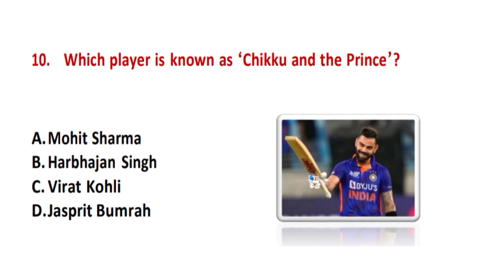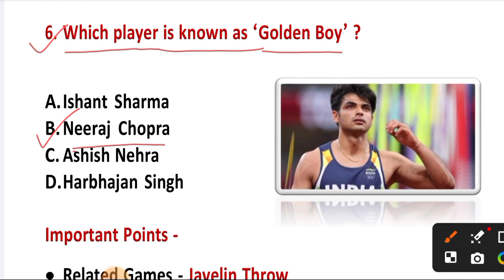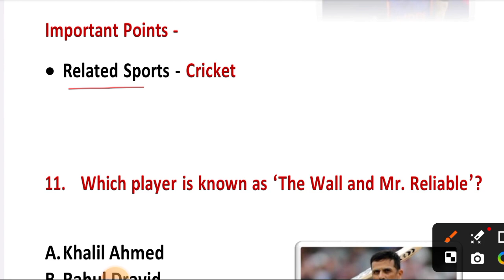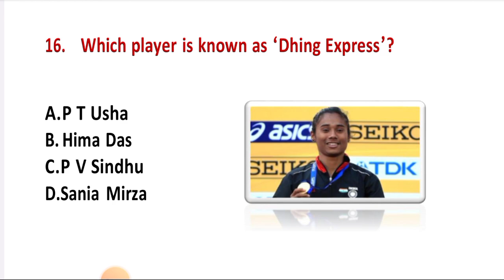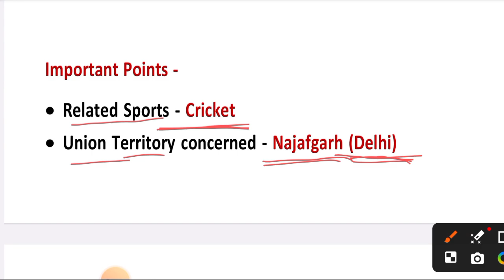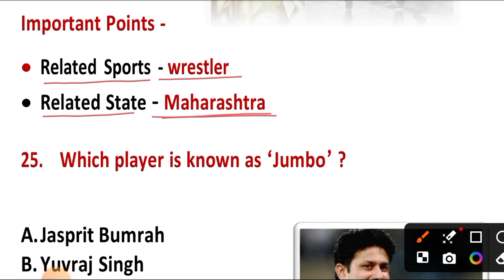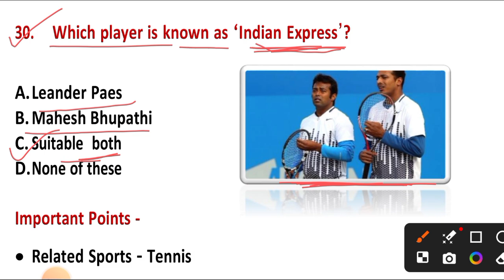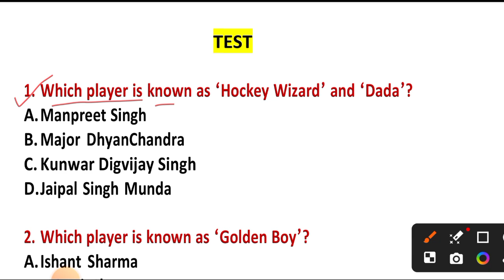ପ୍ରସିଦ୍ଧ କ୍ରୀଡ଼ା ଖେଳାଳିଙ୍କ ଡ଼ାକନାମ | Nicknames of famous Sports Players | Personalities Nicknames Gk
ପ୍ରସିଦ୍ଧ କ୍ରୀଡ଼ା ଖେଳାଳିଙ୍କ ଡ଼ାକନାମ | Nicknames of famous Sports Players | Personalities Nicknames | Sports GK in English | Current Affairs | Abhaya Gk Study | RI, ARI, AMIN, ICDS, SFS, FG,LI, OSSC, OSSSC & OPSC For All Exam .@abhaya_Gk_study | Currrent Affairs. Previous Month Current Affairs. For All Competitive Exams

Other Queries:

ଆଗକୁ ଆସୁଥ‌ିବା ଖେଳ ପ୍ରତିଯୋଗିତା | Nicknames of famous Sports Players | Personalities Nicknames
| Sports 2024 Current Affairs | Jan to June 2024 current affairs (Most Important Question)

Sports 2024 Current Affairs in english
Jan To June Current Affairs 2024
upcoming sports events current affairs
sports current affairs
upcoming sports events